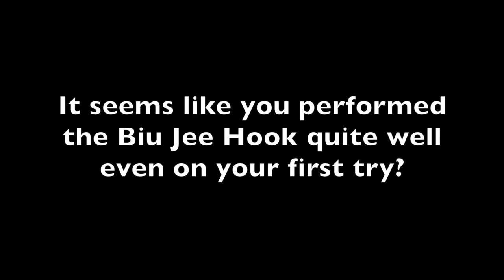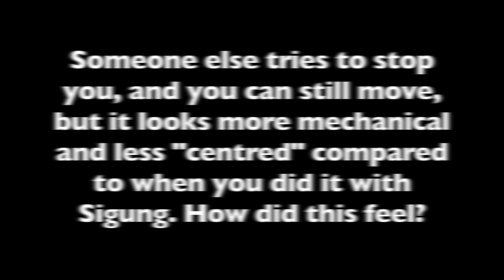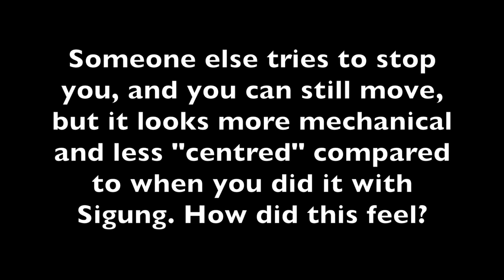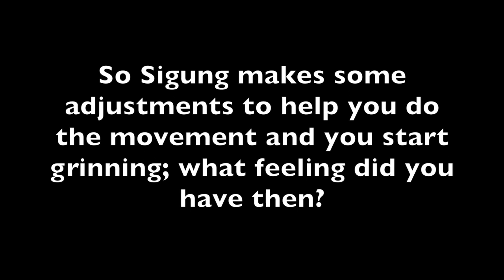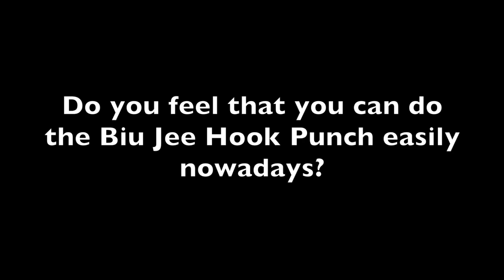Biu Jee Hook Punch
Some insights into Wing Chun's Biu Jee Hook Punch.

About Sifu Mark Spence and Chi Sau Club

Sifu Mark trained under Sigung Chu Shong Tin for more than 25
years. He has made his living teaching Wing Chun full time since 1988. Mark aims to run his school and teach his students in the exact manner that he himself was taught by Sigung Chu Shong Tin at Sigung's school in Hong Kong.